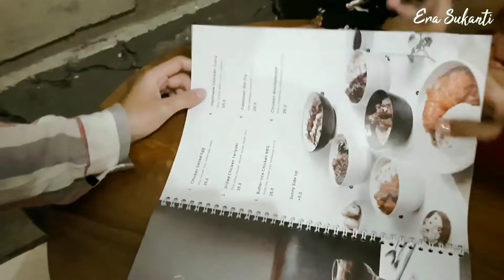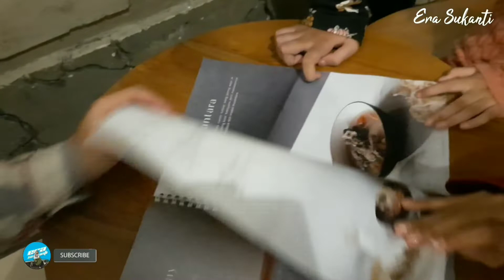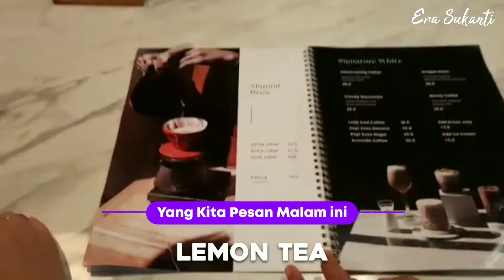LODJI LONDO//CAFE UNIK BERGAYA BELANDA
Assalamualaikum...

Selamat datang di channel saya, Yang kali ini menyajikan video tentang Lodji Londo Caffee.

Ulasan tentang Lodji Londo Caffee.

Selamat menyaksikan, semoga video yang saya berikan bermanfaat.